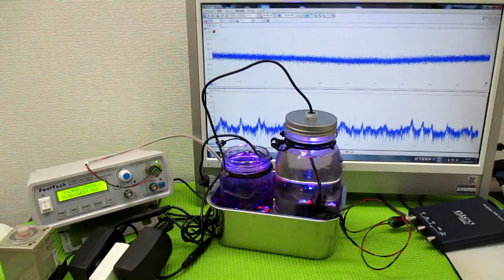オリジナル製品：超音波発振プローブを利用した超音波制御技術